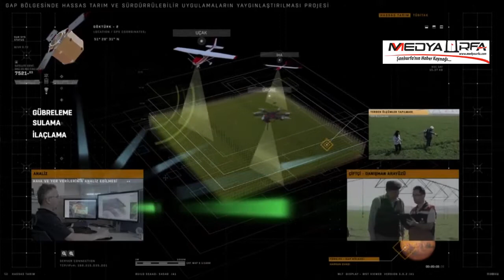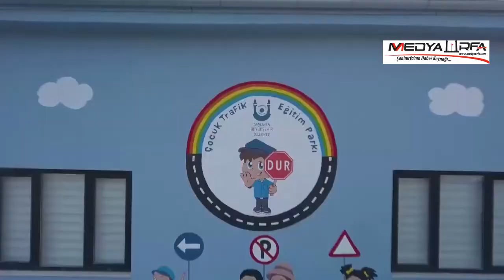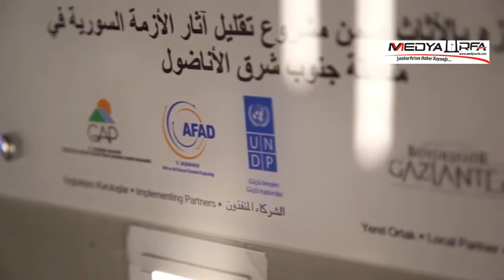GAP'la suya kavuşan çiftçiler üretim şekillerini değiştirerek verimi artırdı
Güneydoğu Anadolu Projesi (GAP) sayesinde suya kavuşan ve modern tarımla tanışan çiftçiler, bilinçli üretimle yılda 3 ürüne kadar verim alarak gelirlerini yükseltmenin mutluluğunu yaşıyor.